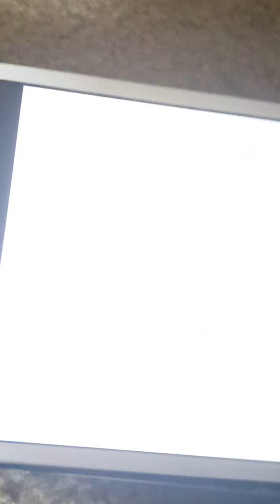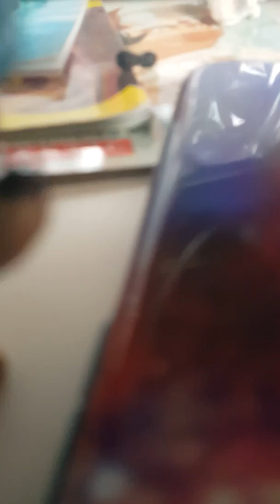Dylan's life ep. 1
:) the intro is mine!!